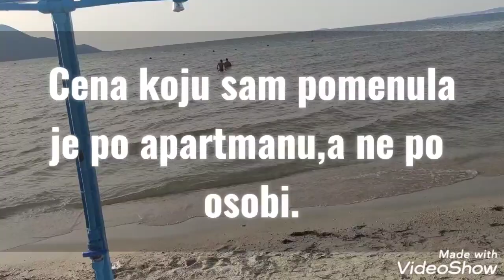Orikum beach-Valona 2021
Istraživanje plaža južno od Valone
Utisci,saobraćaj
Orikum i smeštaj